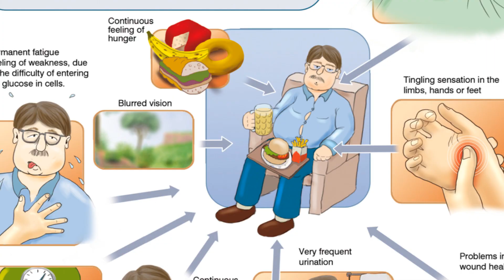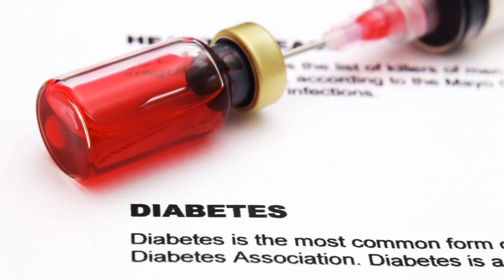Battling Fatigue: A Diabetic's Guide.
In this video, we dive deep into the topic of fatigue in diabetics, providing you with a comprehensive guide to understanding and managing this common challenge.

Living with diabetes can often lead to feelings of fatigue, but with the right knowledge and practical tips, you can regain control of your energy levels and start feeling your best.

Throughout this video, we will discuss the known facts about fatigue in diabetics, helping you to understand the underlying causes and identify potential solutions. From the impact of blood sugar fluctuations to the effects of medication, we cover it all.

But we don't stop at just understanding the causes. Our guide also includes practical tips and strategies to help you manage fatigue effectively. From lifestyle changes to dietary considerations and exercise recommendations, we provide you with actionable steps to take control of your energy levels.

Whether you are a diabetic yourself or someone who supports a loved one with diabetes, this video is a must-watch. Empower yourself with the knowledge and tools you need to combat fatigue head-on.

Together, let's tackle fatigue in diabetics and live life to the fullest!